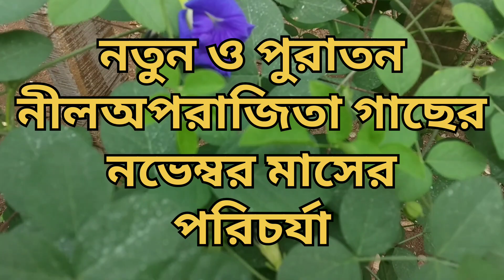কোন খাদ্য তে নীল অপরাজিতা ফুল গাছে গ্রো ও শয়ে শয়ে ফুল পাবেন, দেখুন এই ভিডিও , করুন সহজ সরল যত্ন।